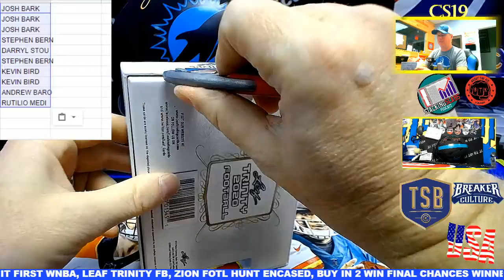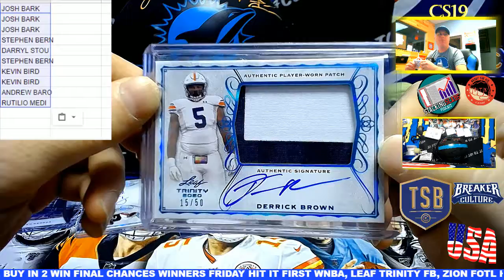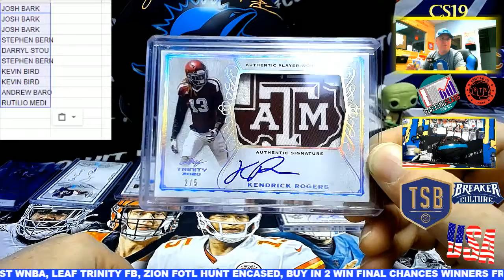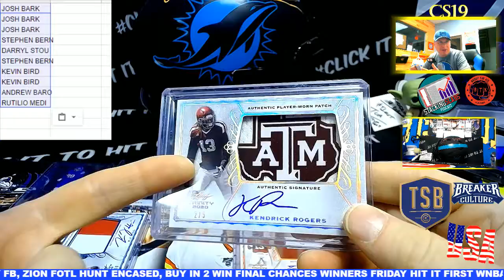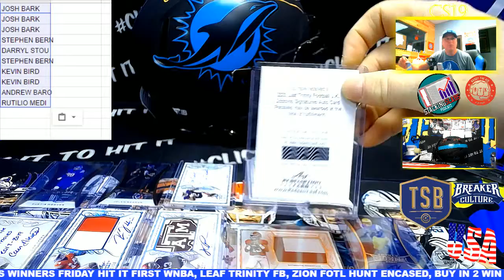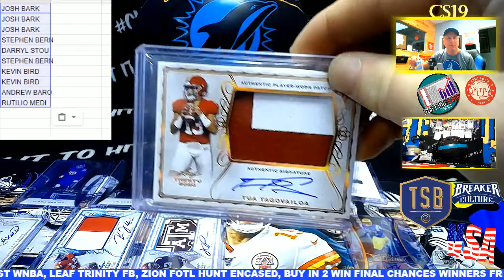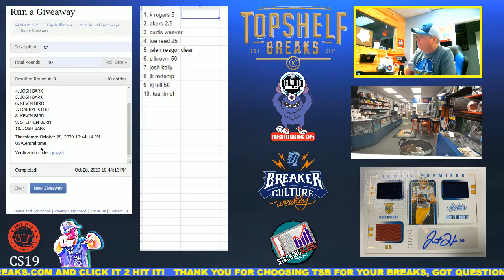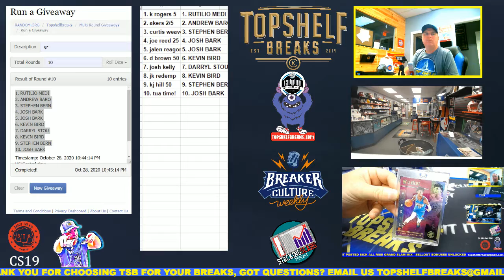LEAF TRINITY FB 2 WEDS